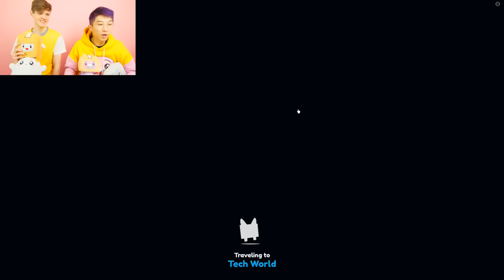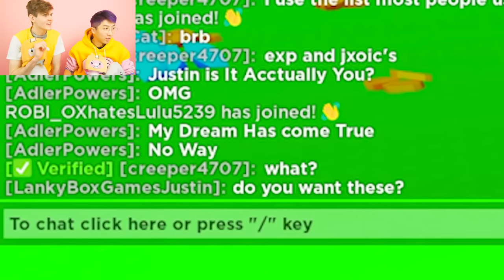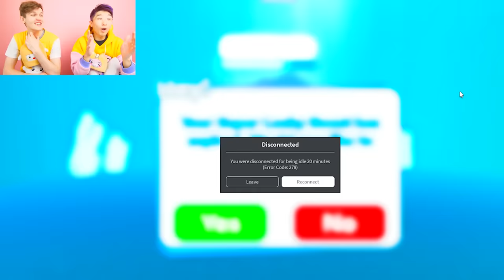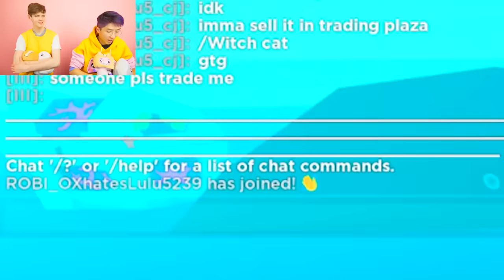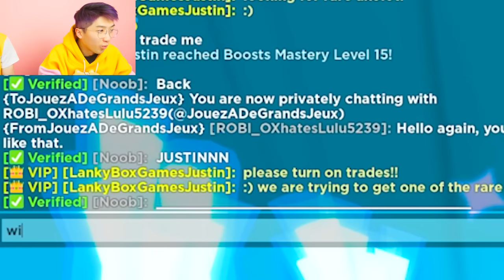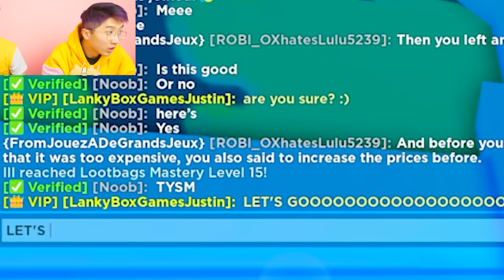Unlocking The *NEW* MOST EXPENSIVE PETS In ROBLOX PET SIMULATOR X!? ($100,000 SPENT!)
LankyBox World!